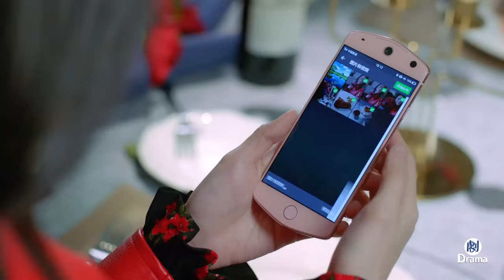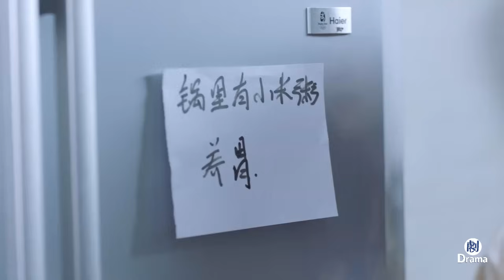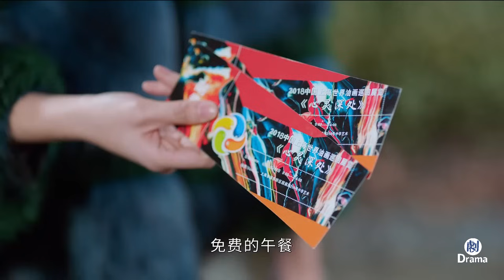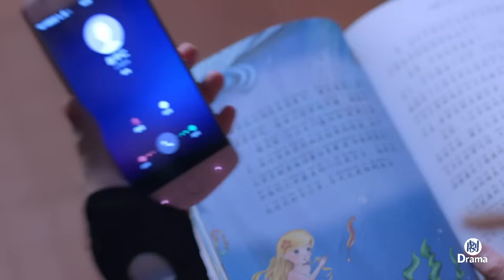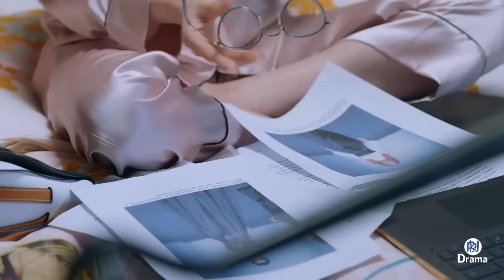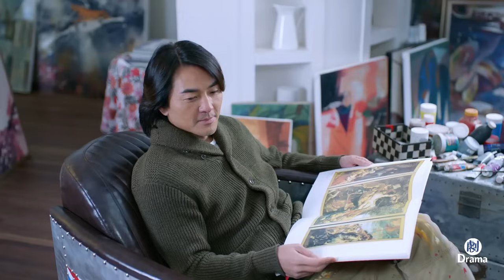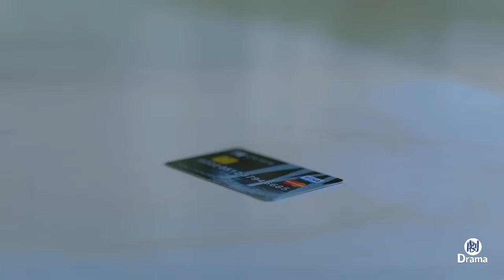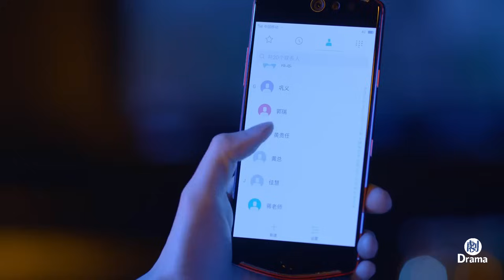【Movie】丈夫先出軌，怎料妻子提出離婚愛上總裁，丈夫氣得臉色鐵青